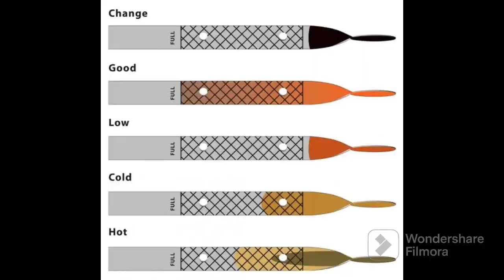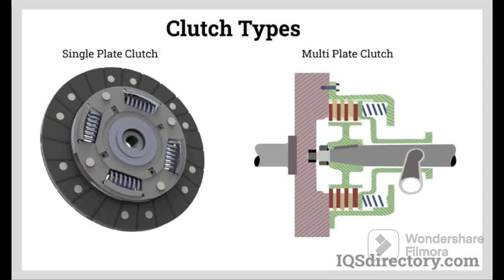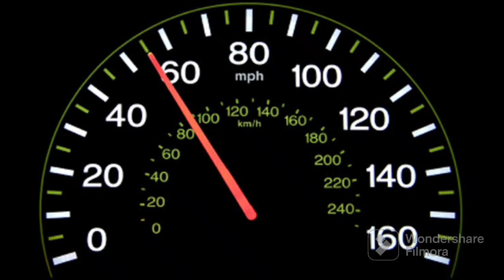HOW TO INCREASE CAR MILEAGE | Dos and Don'ts | Moto Tech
How to increase car mileage!?? Tips to increase car mileage